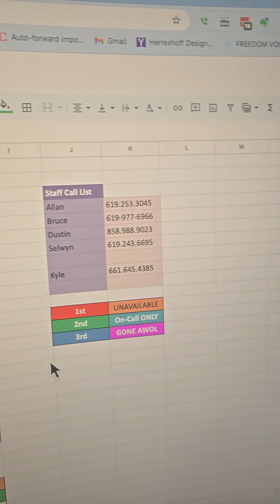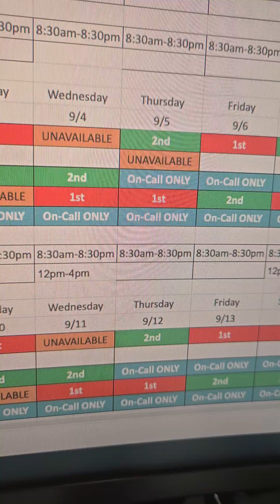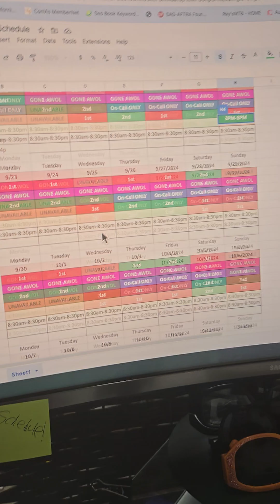Hey why not make it public? - Training International staff in Spanish.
Here I am making a calendar for our schedule at San Diego ceiling tours. I took the opportunity to to make a video because on my other screen I was actually completing a list of things that I need to communicate with our Charter vessel in Puerto vallarta. I realize that I needed to add a couple of management duties that we need to make sure get done on a regular basis. Essentially there are several things that people rely on within their job here. For that reason I thought I would make a quick video.

Hopefully this video can help a little bit in teaching our staff & my Spanish isn't too terrible. Lol

Cuando estaba trabajando en mi oficina, me di cuenta que hay muchas cosas que yo hago y a veces no recuerdo tanto.

Me ayuda mucho cuando lo recuerdo y hago un video o una nota con descripción bueno de la tarea que voy a pedir a mis empleados.

En este ejemplo era enseñando Cómo hacer nos calendario o pues nos schedule cada mes.  Es calendario de dias de trabajo para empleados de un barco.  El barco esta en México y por eso hablé en español en este video.